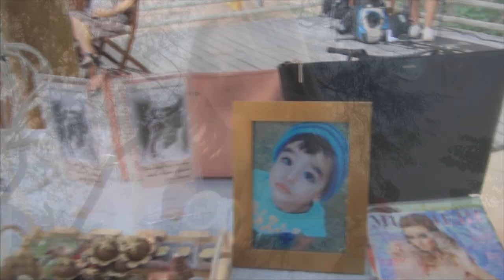Melissa Gurgel abre Curso de Modelo em Ipu